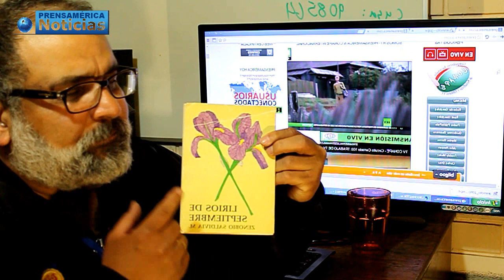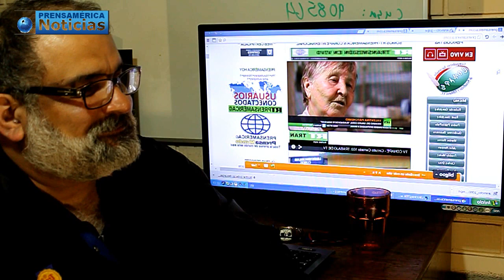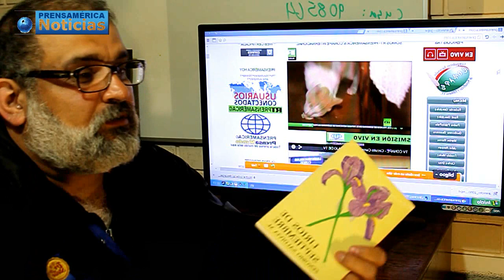LIRIOS DE SEPTIEMBRE / GOLPE DE ESTADO EN CHILE Y LA POESÍA DE ZENOBIO SALDIVIA MALDONADO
ENTREVISTA AL AUTOR /
PRENSAMÉRICA CHILE PARA TELEVISIÓN MEXICANA
Azucena Caballero Herrera - Roberto González Short